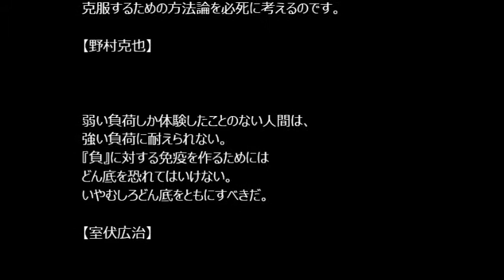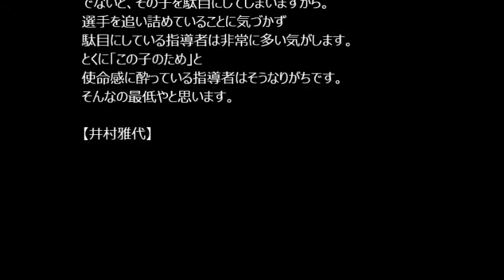【なるほど】有名人の格言・名言②【なっとく】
【なるほど】有名人の格言・名言②【なっとく】なるほど！そっかぁ！！ なるほど！名言・格言集ちゃんねるでは、 なるほど！わかる！わかる！！納得話を配信しています。 過去の偉人から現在の有名人まで名言・格言を見て心の洗濯？してみませんか！よろしければ、登録お願いいたします。